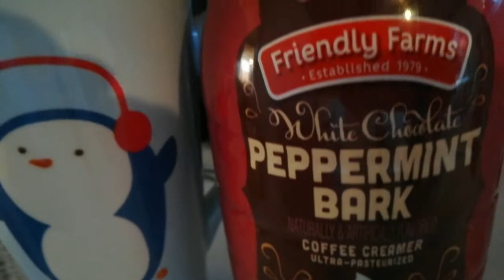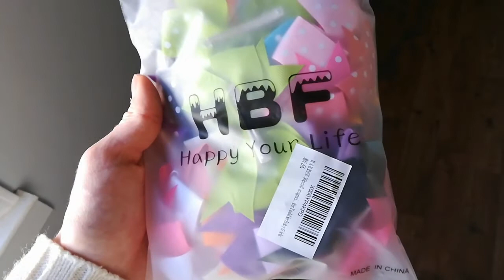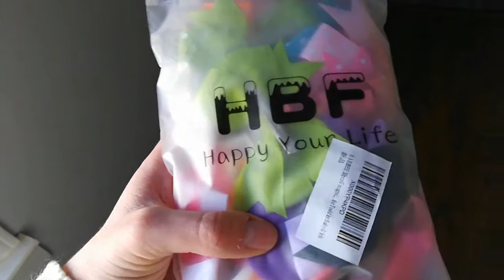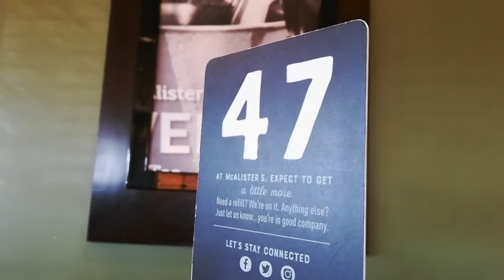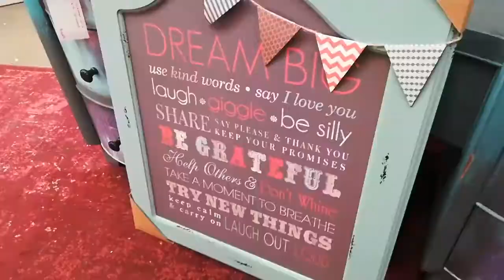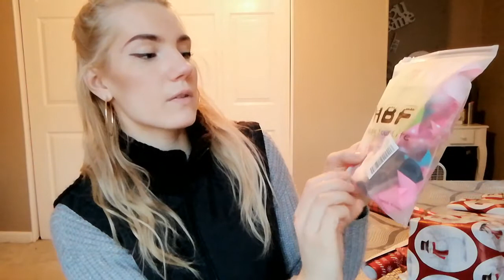One Year Old CHRISTMAS STOCKING IDEAS!! Day in the Life of a young mom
Welcome back or welcome if you're new because I know we have a lot of new faces! Don't forget to introduce yourself in the comments 😘

 My name is Jill if you’re new! If you're a returning subscriber I'm so glad you came back for another video 😘  Today I'm sharing some awesome budget friendly Stocking stuffer ideas for your toddlers and esp3your 1 Year Olds! ♥
Let me know also if there is anything I should change for next year!

Follow over at
_jillmariebrandt_

If you enjoy this video please give it a huge thumbs up ♥ Let me know if you're new in the comments so I can welcome you! All your support means a lot
I love being able to hang out in the comments with you guys and get to know you! You're my family!
Love you and until next time bye!

THANK YOU to every single one of you for being so supportive and watching my channel, it means more than you will ever know! I truly feel like you are part of my family and for this I am so grateful and blessed!
I post every Monday Wednesday and Friday!
My videos relate to showing you motherhood in a raw and real way! I mostly post videos around the topics of motherhood, lifestyle, and extreme cleaning/decorating/organizing motivation!!
I hope you guys have a blessed and beautiful day! Love you and until next time!

_jillmariebrandt_